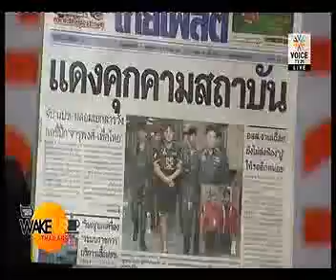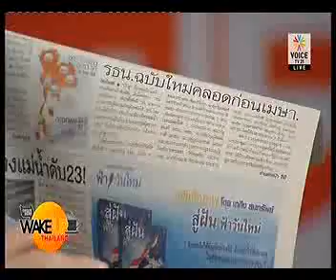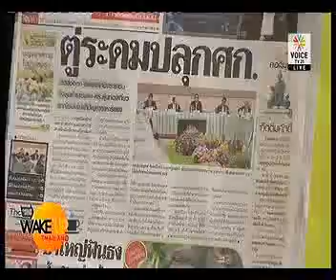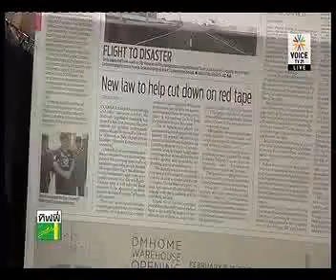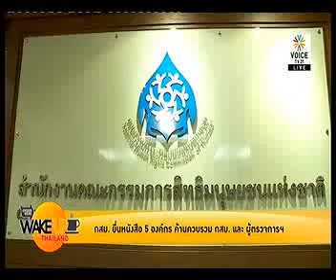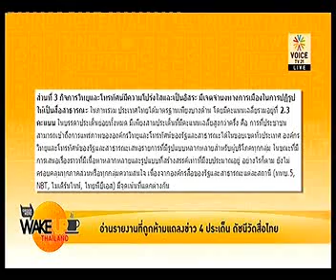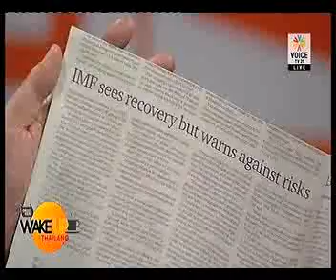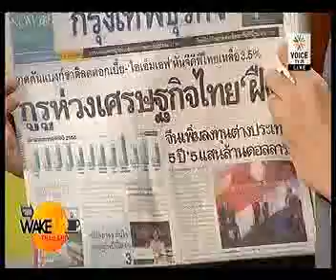Wake Up Thailand 5 2 2015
Voice TV21